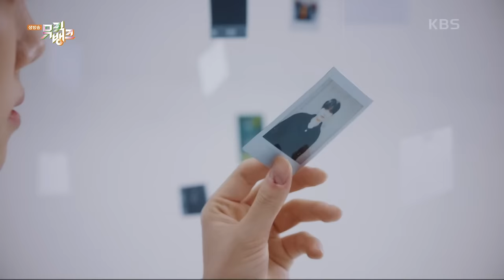Love or Die - CRAVITY [Music Bank] | KBS WORLD TV 240301